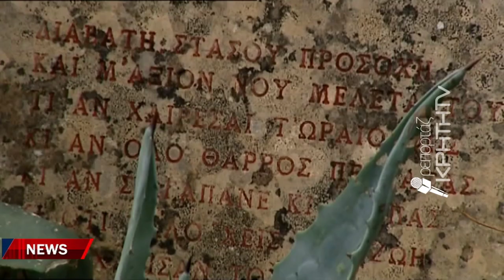Το ζήτημα των γερμανικών αποζημιώσεων σε εκδήλωση στο Ηράκλειο